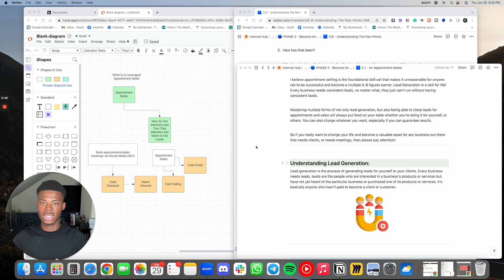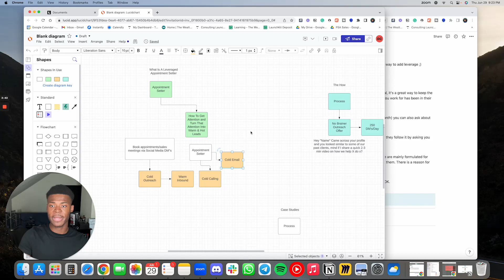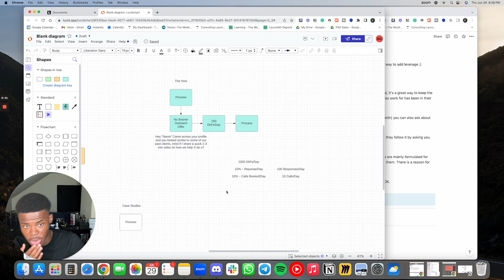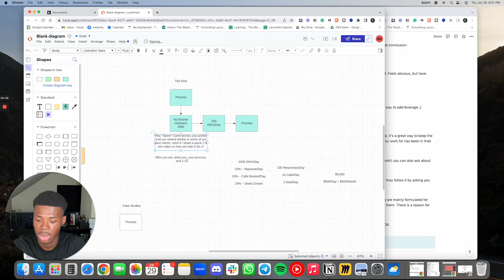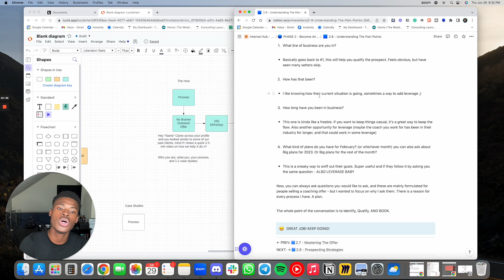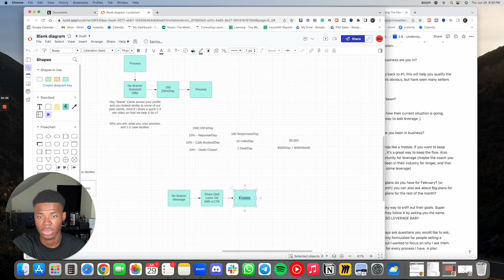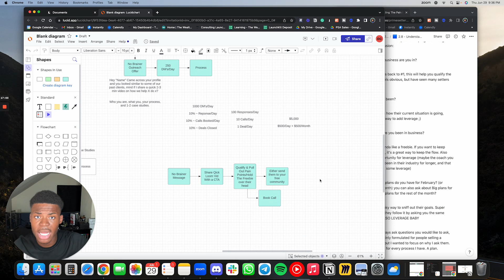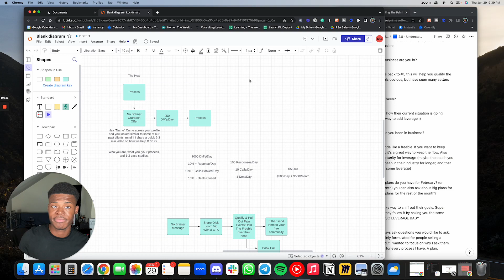The Ultimate Guide To Setting Appointments That Convert | Duno Clenor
It's true that not everyone is going to make it, but I made this video to help every viewer become a Winner - INEVITABLY.

If you're tired of your current situation, maybe you’re tired of starting business after business and seeing no clear success, or maybe you just want to be able to support the ones you love  - watch this video!

📲 If you wanna ask me more personal questions, hit me up on Instagram: